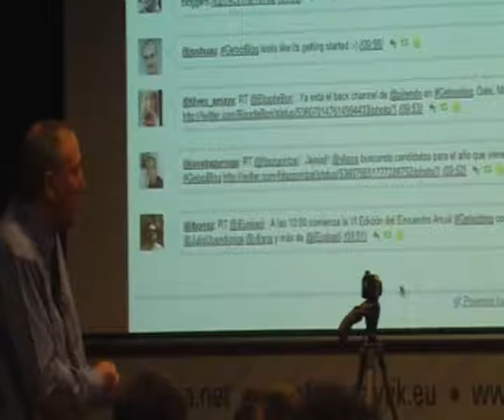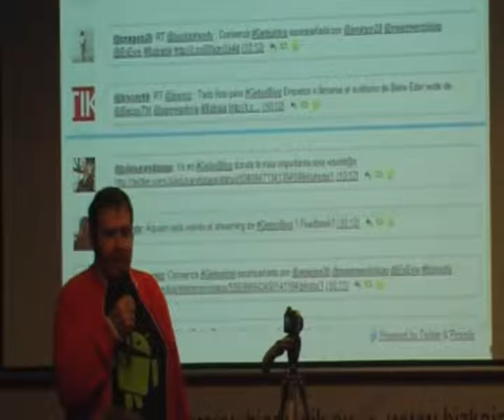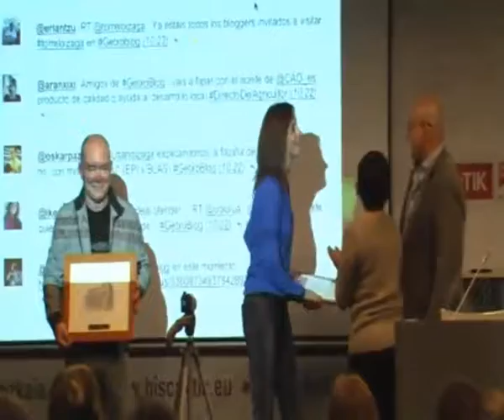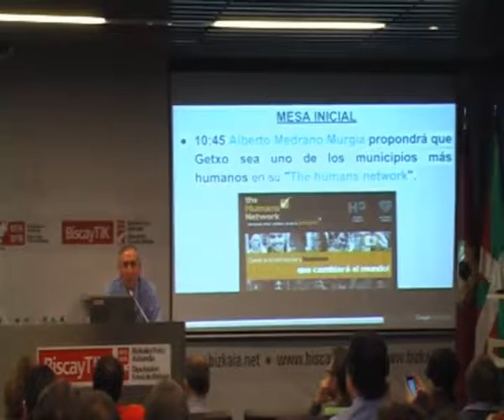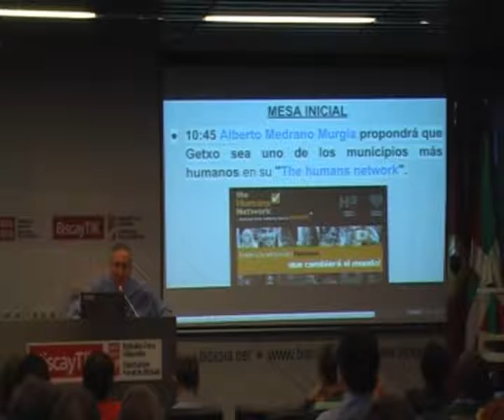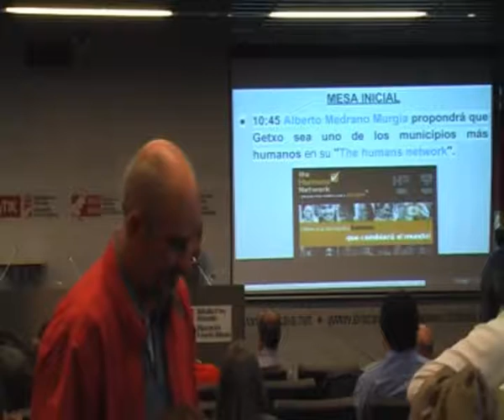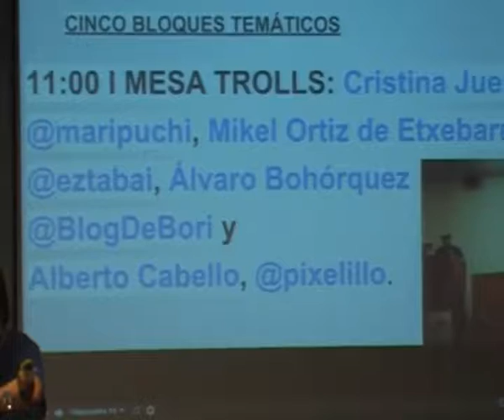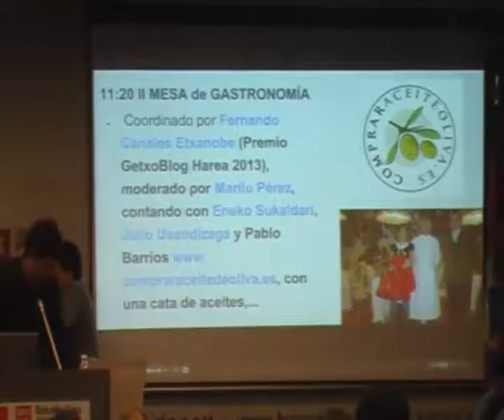Getxoblog 2014 Streaming 1/2